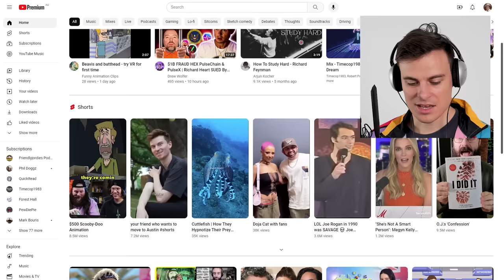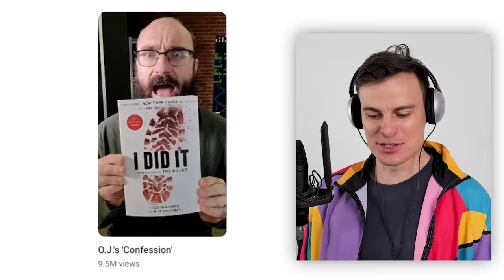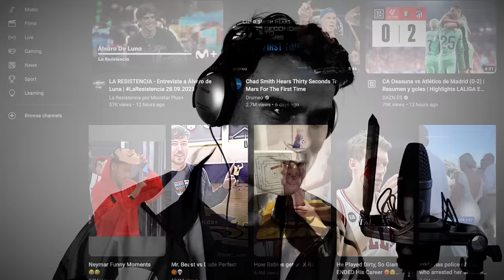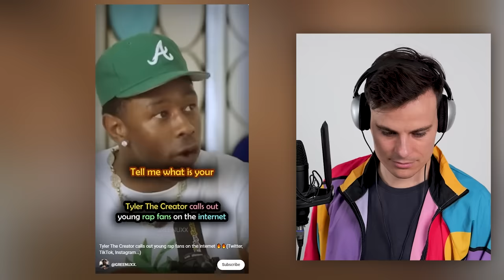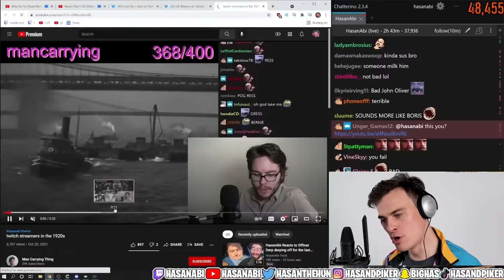YouTube Shorts, what a mess...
I reveal my darkest secrets about YouTube. My recommended videos.